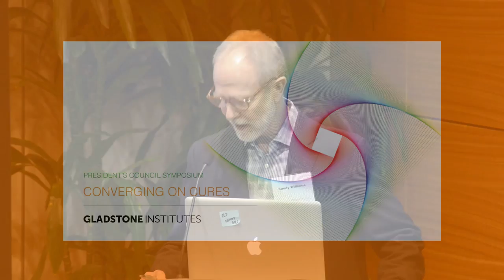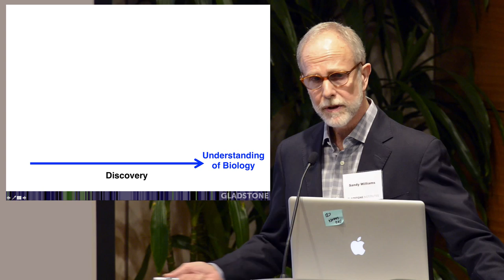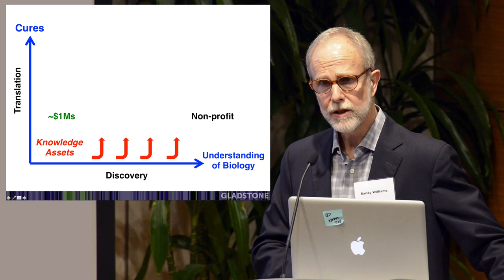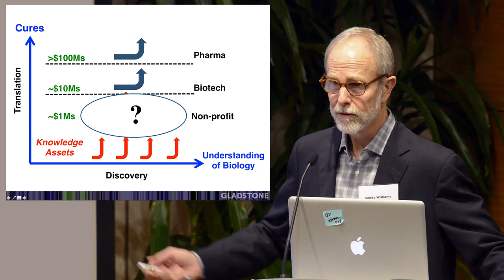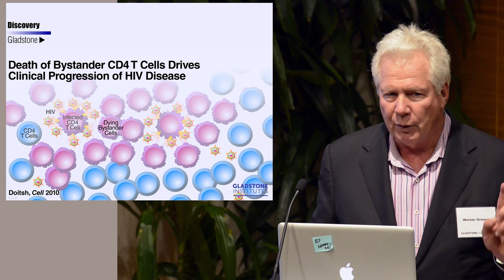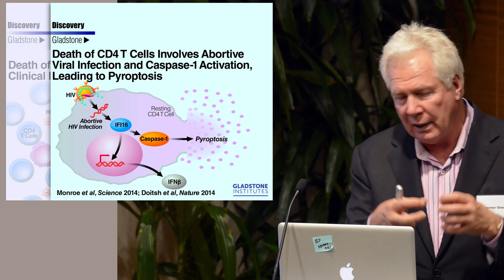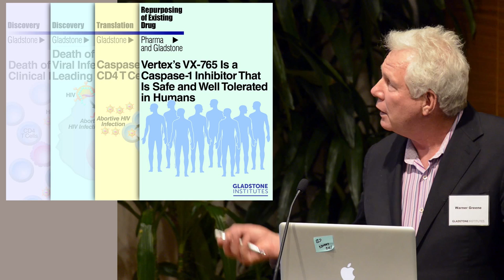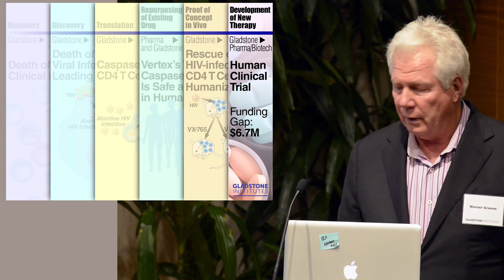Converging on Cures - Gladstone Institutes 2014 Fall Symposium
At our 2014 Fall Symposium, the Gladstone Institutes invited leaders from across our programs in Cardiovascular Disease, Virology and Immunology, and Neurological Disease to share their latest work toward cures for conditions with profound medical, economic, and social impact.

0:00 Welcome remarks by Sandy Williams
9:21 Warner Greene
23:04 Benoit Bruneau
39:43 Lennart Mucke
50:00 Q&A